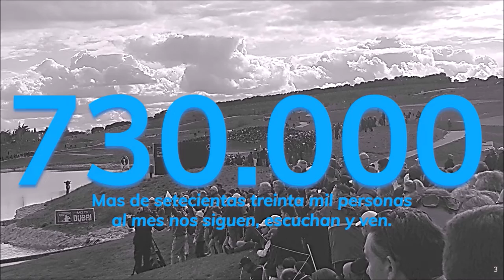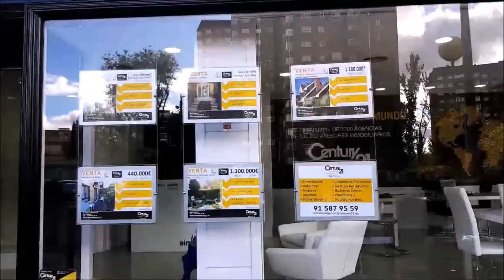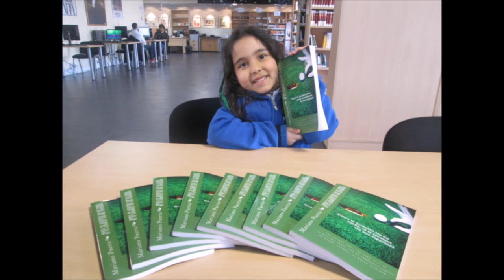174 SPORTS AND GOLF CHARLY BARAZAL Y JOSE MIGUEL FERNANDEZ GOLF POZOBLANCO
Programa SPORTS & GOLF 174 SPORTS AND GOLF  CHARLY BARAZAL  Y JOSE MIGUEL FERNANDEZ GOLF POZOBLANCO  junto a Mariano Puerta Director de COaching Golf Radio y TV . Un programa de  @CoachPuerta

550.000 personas, al mes, interesadas en el golf, el turismo, la gastronomía, deportes….
3 programas semanales, más de 500 en 3 años.